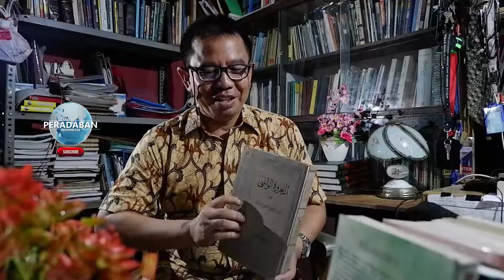JAMALUDIN AL AFGANI Tokoh Pembaharu Dunia Timur Dan Dunia Islam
JAMALUDINALAFGANI TokohPembaharuDuniaTimurDanDuniaIslam Sebuah kajian sejarah seorang yg sangat berpengaruh pada abad ke-18 dan ke-19 hingga membangkitkan rasa nasionalisme dan rasa persatuan untuk lepas dari bangsa-bangsa asing / Eropa sana.